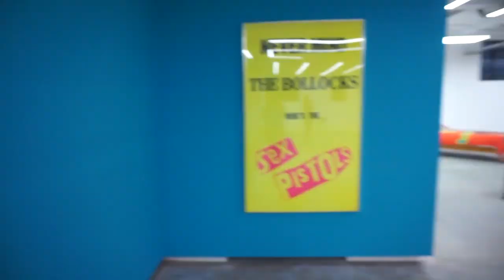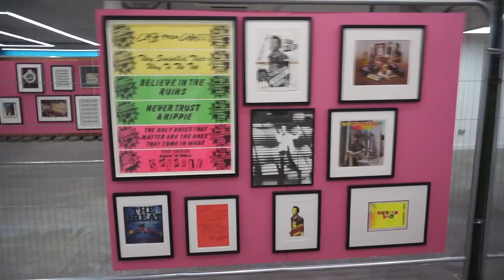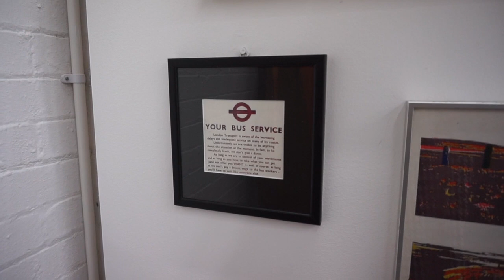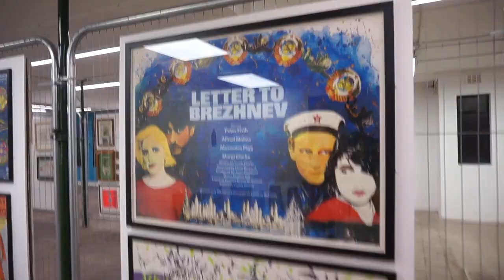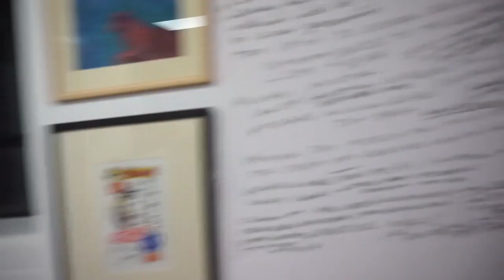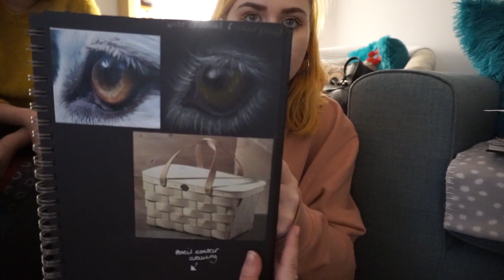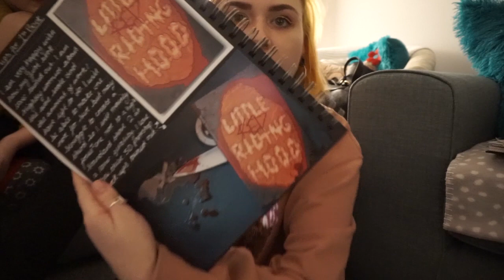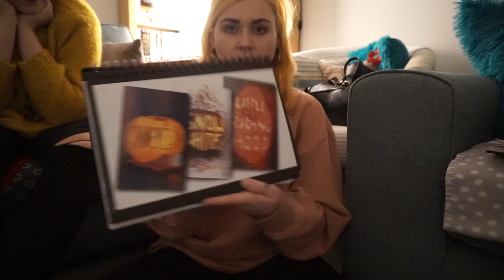We Are GROSS - Vlogmas Days Thirteen & Fourteen | MEGZMOZ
Christmas shopping, Humber Street Gallery and being super f*ckin' gross!